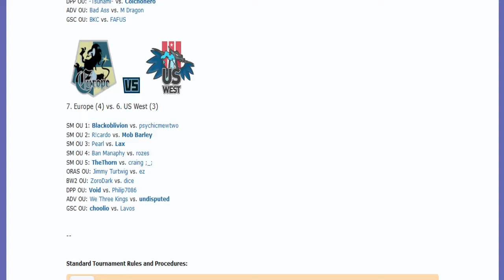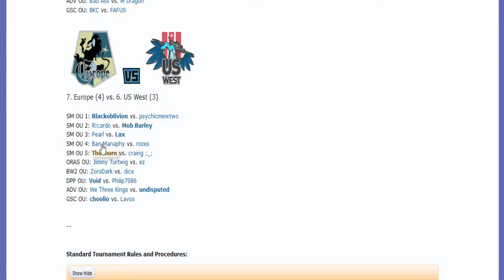The World Cup of Pokémon XII-Semifinals: Ban Manaphy vs rozes (Sun&Moon OU) w/Patlop,Ray,Sorry